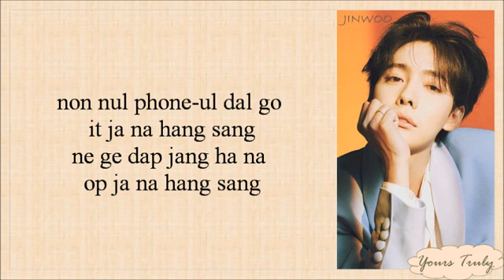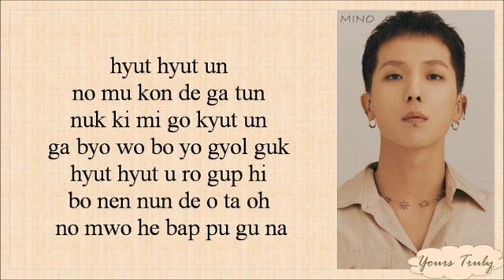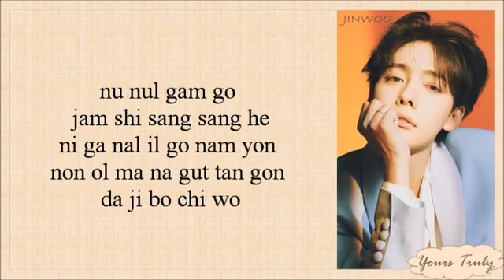JINU – Call Anytime (또또또) (feat. MINO) Easy Lyrics